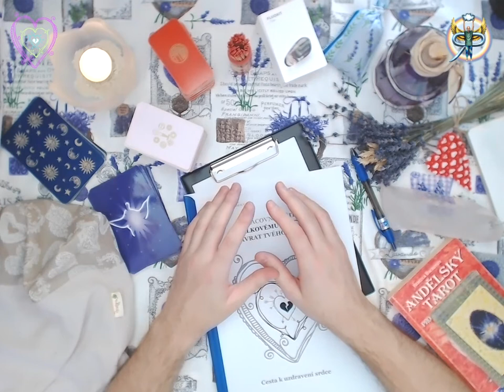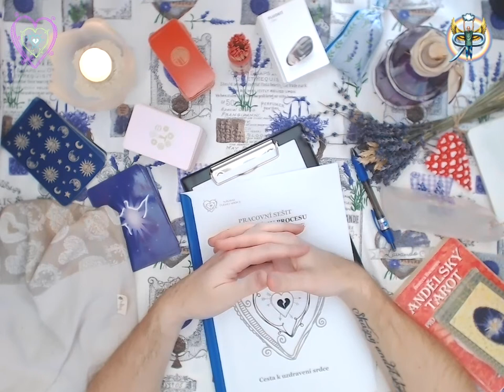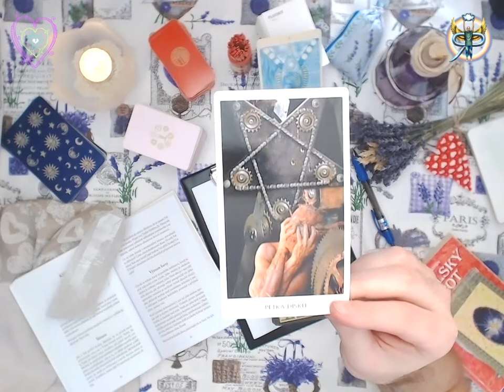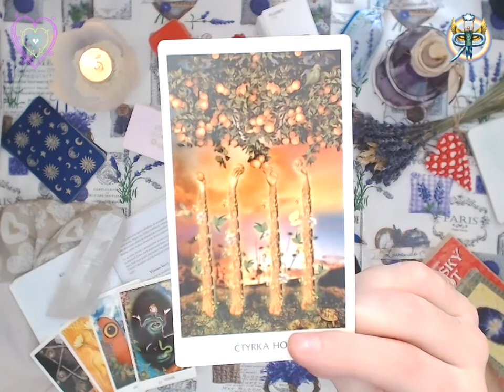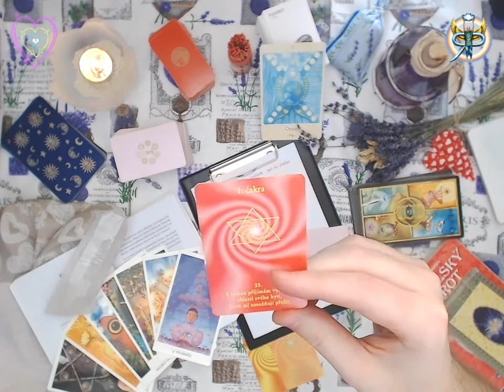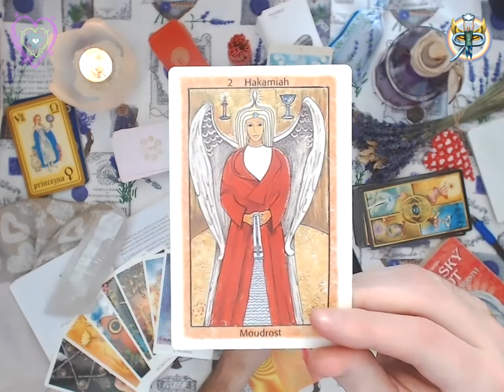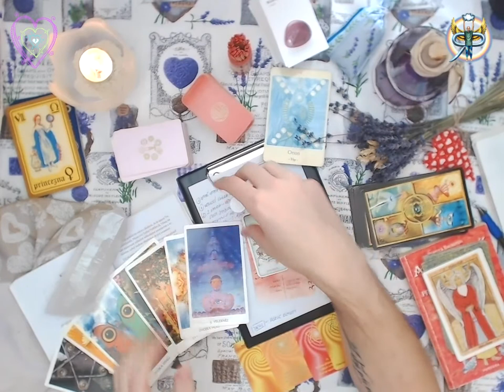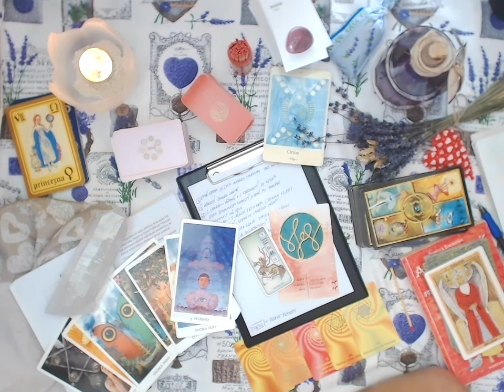NÁVRAT TVÉHO SRDCE - Úvodem